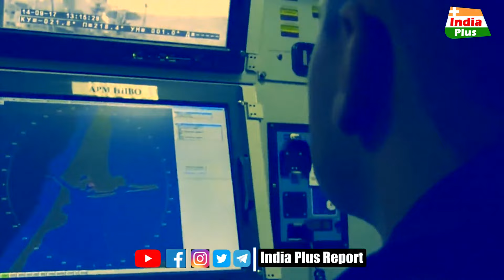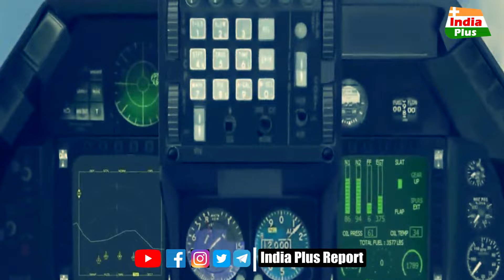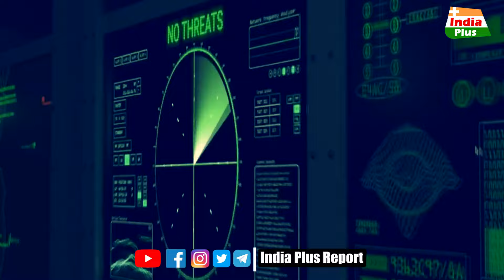भारत की Rudram-2 मिसाइल इतनी ज्यादा घातक निकलेगी, किसी को विश्वास नहीं था ! | India Plus